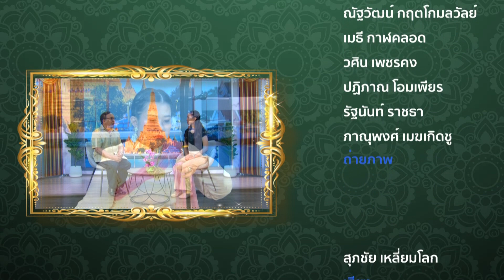◣ETV◢ คีตศิลป์ดนตรีไทย ตอนที่ 16 หุ่นกระบอก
รายการที่จะนำทุกคนไปเรียนรู้เรื่องราว ประวัติ ความเป็นมา และพัฒนาการของดนตรีไทย ตั้งแต่อดีตจนถึงปัจจุบัน คุณค่า ความสำคัญ รวมถึงความสัมพันธ์ของดนตรีต่อสังคมและวัฒนธรรม ผ่านการพูดคุยระหว่างวิทยากรและพิธีกรต่าง Gen และทึ่งไปกับความเป็นมาของเครื่องดนตรีไทย ช่วง โอ้โห้ดนตรีไทย ร่วมกันสืบสานความเป็นไทยกับพิธีหน้าใสกับน้องอายและพี่มีน